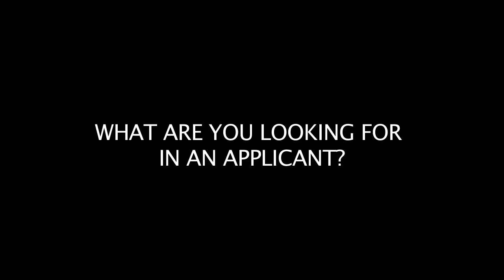Application Tips from Yale University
Rebekah Westphal,  co-director of international admissions at Yale University, gives information and advice on applying to US universities.